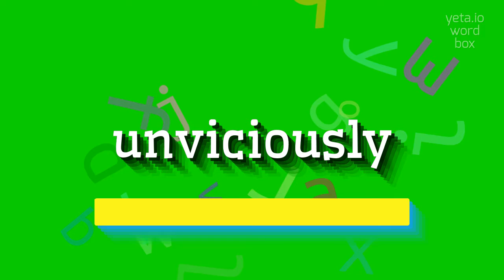How to say "unviciously"! (High Quality Voices)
Watch in this video how to say and pronounce "unviciously"!